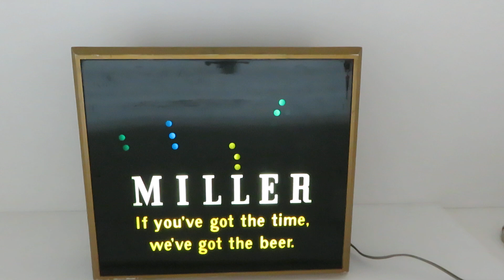Baileys Honor Auctions - January 2021 Online Auction